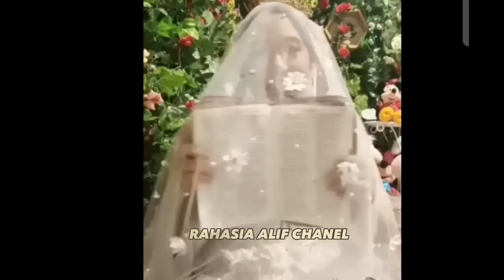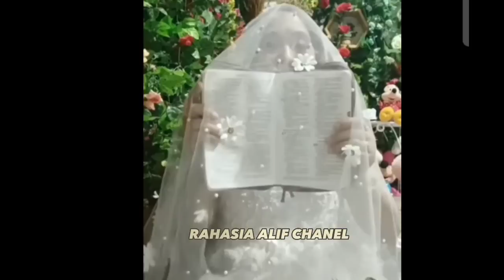ISTRI YAHWEH YANG KE 4